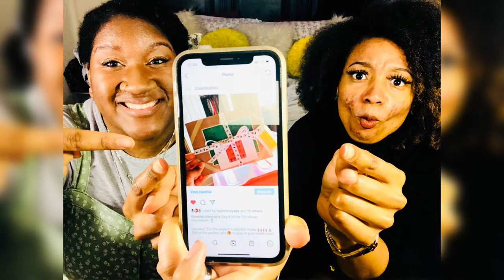TalkW/METuesday | The “Wild Collections” Interview | Zion Train 🚂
The “Wild Collections” Interview was supposed to be uploaded “LAST TUESDAY,” for “TalkW/ME Tuesday.” (TalkW/METuesday is done every last Tuesday of the month) There were some technical difficulties, but, NO WORRIES! It’s uploaded, ready for you to enjoy now!

“Wild Collections” is a business that my Sister in Christ, Taylor Goodridge, started up for herself. I did this interview to show her some support by giving her an opportunity to gain some more exposure to herself and her business!

❤️ Taylor Goodridge
❤️ The Wild Collections

Now show me some LOVE & SUPPORT! Follow/Add me!

❤️ Zion Train (@ziontrain.2020)
❤️ Carrien Triumphant Riley